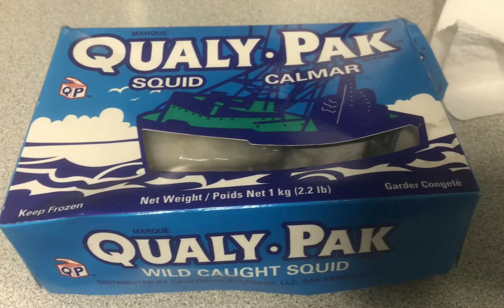ADOBONG PUSIT Recipe | Very simple and easy to prepare